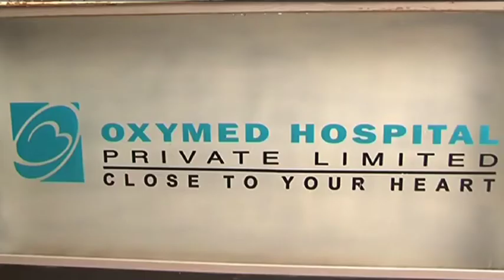HBOT Hyperbaric Oxygen Therapy India | Oxymed Hospital Part II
Oxymed Hospital,Chennai offering Hyperbaric Oxygen Therapy(HBOT) is a non invasive medical treatment which involves breathing 100% oxygen at increased pressure in a Hyperbaric Chamber